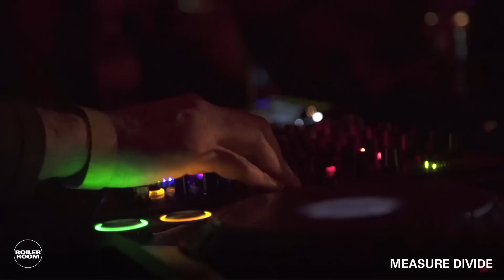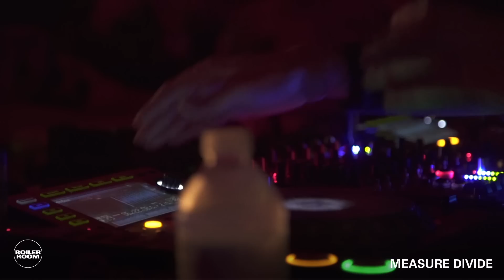Measure Divide | Boiler Room Toronto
Toronto: Last to the plate, Format founder Measure Divide.